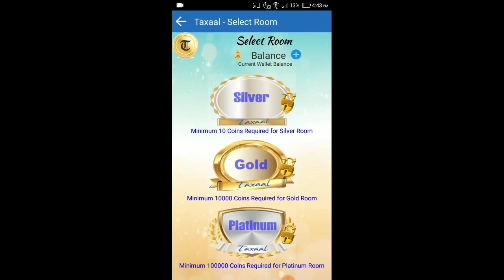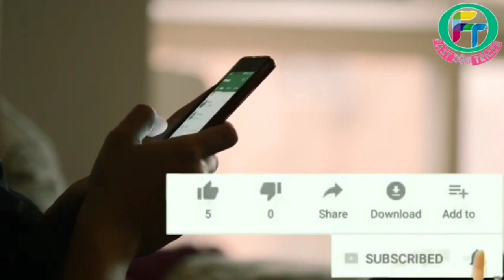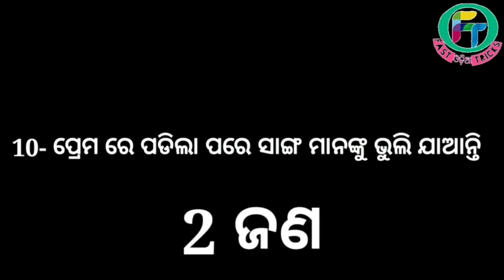ପ୍ରେମେ ରେ ଏହି ଭଳି ସ୍ୱପ୍ନ ଦେଖୁଛ କି ? ପ୍ରେମ ର ୧୩ ଟି ଗୁପ୍ତ କଥା ll fast odia tricks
ଏହି ୧ କାମ କର ୩ ରୁ ୭ ଦିନ ଭିତରେ ଭାଙ୍ଗିଯାଇଥିବା ପ୍ରେମ ଯୋଡ଼ି ହୋଇଯିବ ll Odia Relationship Export  ll /Breakup Tips ll Love Tips ll relationship Export odia ll Relationship Consider ll Odia Breakup Motivation video ll Fast Odia tricks

ଟାଇମ କରୁଥିଲେ Lover ଏହି ୩ ଟି କାମ କରନ୍ତି ll Time pass Love ll fake love ll true love ll

ମୁଁ ମାରିବା କୁ ଚାହୁଁଛି !

ପ୍ରକୃତ ପ୍ରେମ ର ଗୋଟେ ସଙ୍କେତ ll fast odia tricks

ଏହି ୩ ଟି SMS ଯାହାଙ୍କୁ ଭଲପାଉଛ ତାଙ୍କୁ ସକାଳୁ କରିବ ତ ସାନ୍ଧ୍ୟ ଭିତରେ Phone Call ନିଶ୍ଚିତ କରିବେ